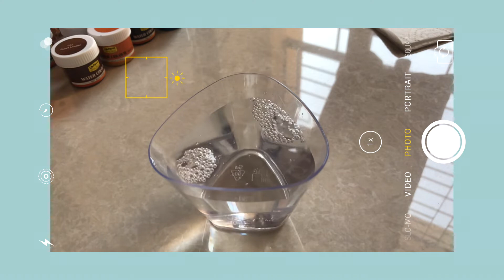Fly me to the Moon 🌙 - Paint with me | Time Lapse | Syed Aabira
This is my another pinterest inspired painting. And btw yes, ik I need to work on my clouds though. 🥲